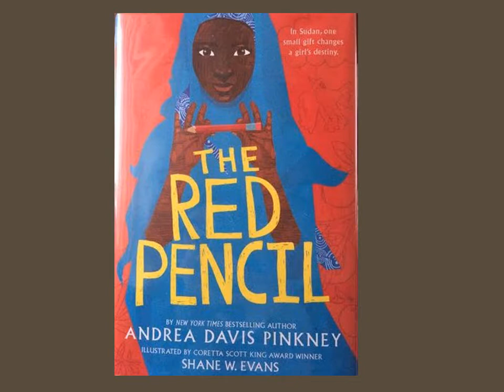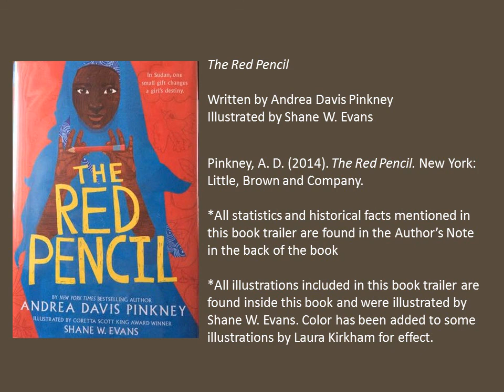red pencil book trailer